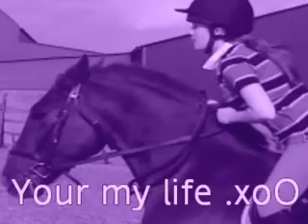Video Contest :D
Me and my ponys that i love